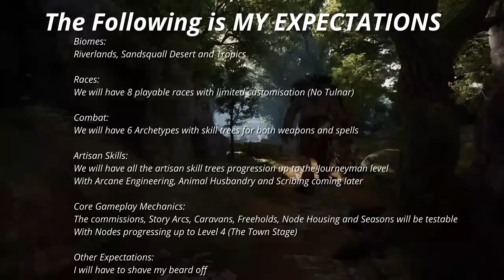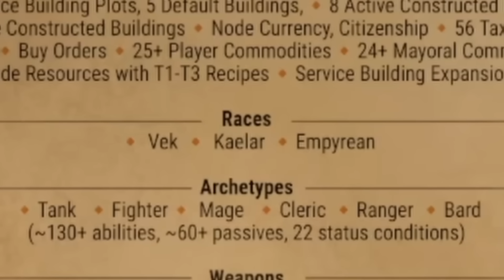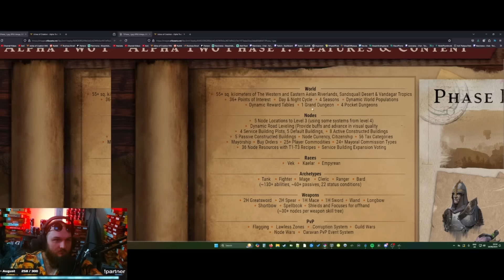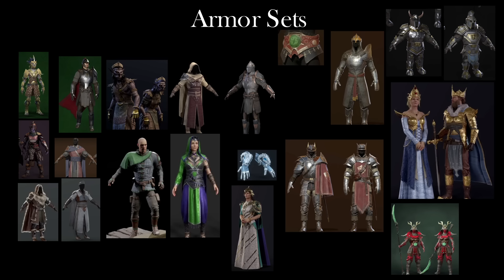Revealing the Truth Behind Ashes of Creations Alpha 2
Holy moly there is so much to deep dive with this roadmap and I can't wait to get stuck into Phase 2 and 3 because the potential is insane.
Here's hopinh intrepid keep to a tight schedule with minimal delays because the format they have planned seems like a serious winner!